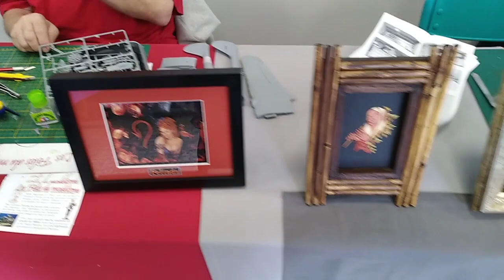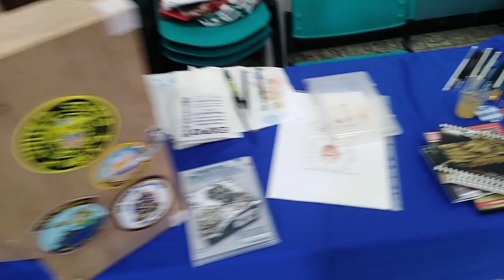Exposition Amay Models Club Huy 2019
Petite vidéo de visite à l'exposition du Amay Models Club à Huy

A regarder : "Vosper MTB77 1/35 Italeri - 10_Montage des éléments"